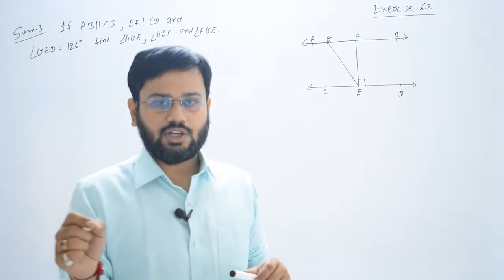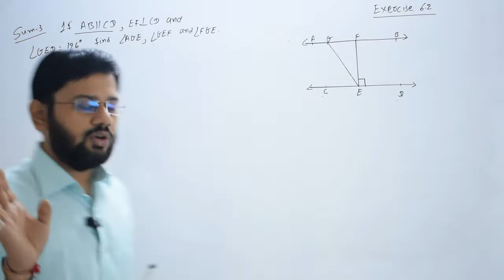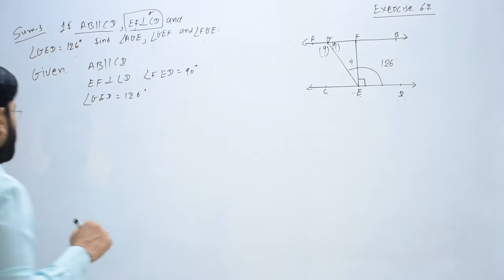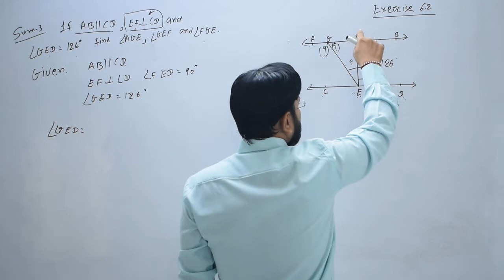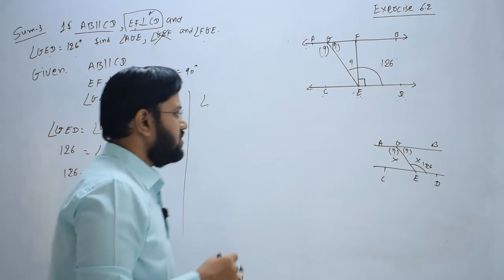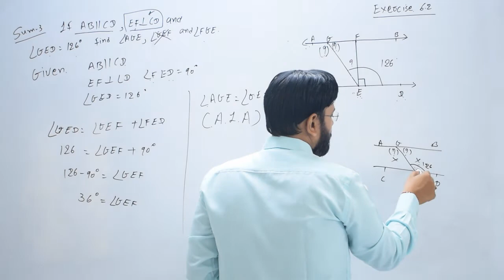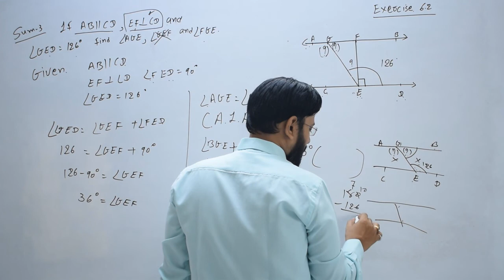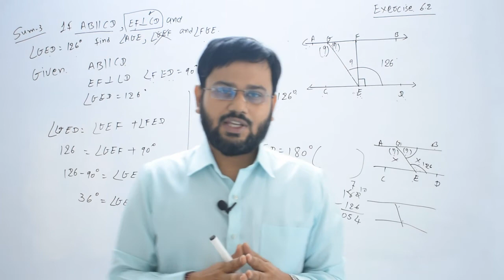61 | exercise 6.2 sum 3 | chapter 6 std 9 | lines and angles | math |class 9 maths chapter 6